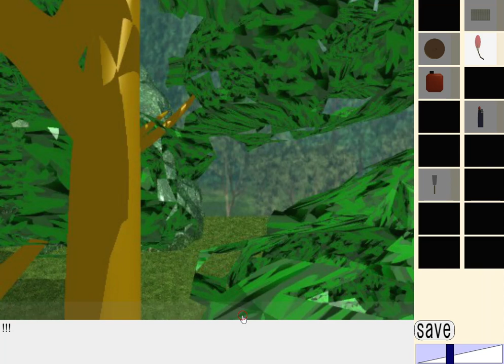[InfoWEB] The Alien’s Adventure Walkthrough